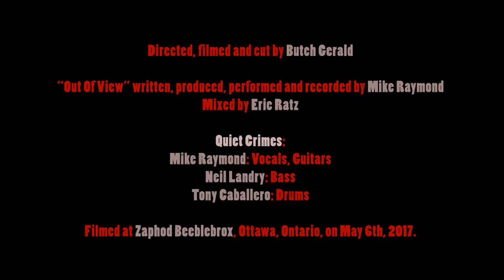Quiet Crimes - Out Of View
Quiet Crimes is:
Mike Raymond - Vocals, Guitar
Neil Landry - Bass
Tony Caballero - Drums

Produced, Written, Performed and Recorded by Mike Raymond
Mixed and Mastered by Eric Ratz